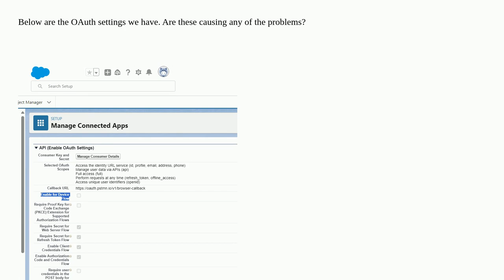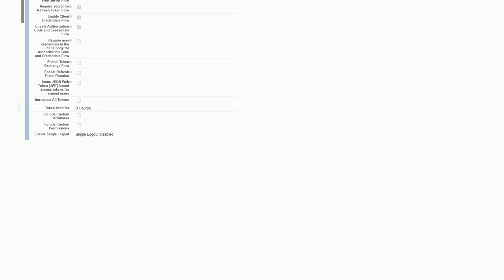Salesforce: 404 URL No Longer Exists with REST API Call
404 URL No Longer Exists with REST API Call

A special thanks goes out to the awesome community

  api rest oauth2